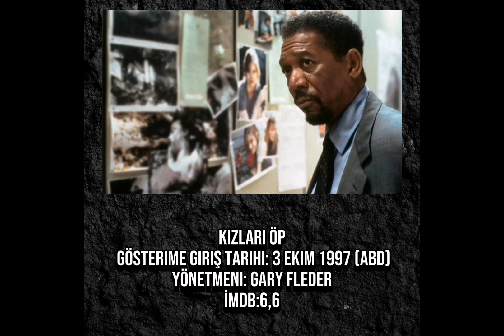İmdb Puanlarına Göre Morgan Freeman'ın En İyi 16 Filmi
Morgan Freeman, filmleri sevilen ve başarılı bir Hollywood sineması oyuncusudur. Morgan Freeman filmlerini izlemek isteyenler için en iyi 16 Morgan Freeman filmlerini sizler için araştırdık. Yeni ve eski en çok izlenen Morgan Freeman filmleri listesi karşınızda!